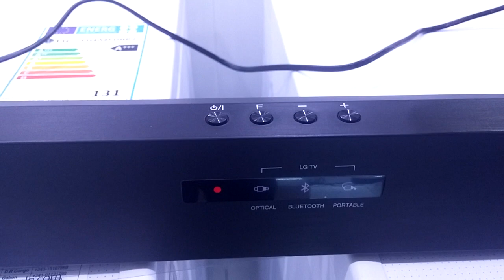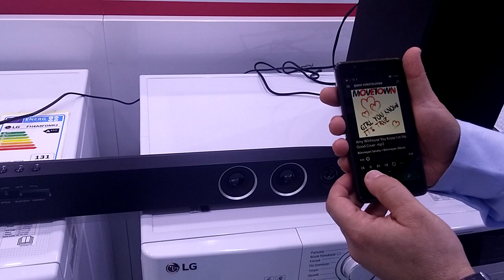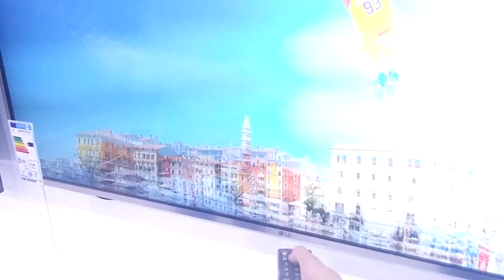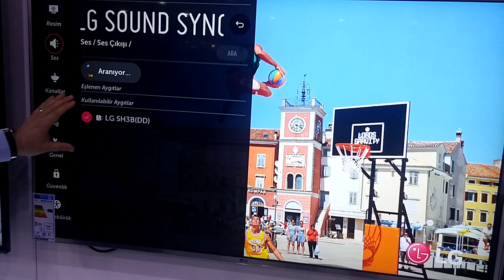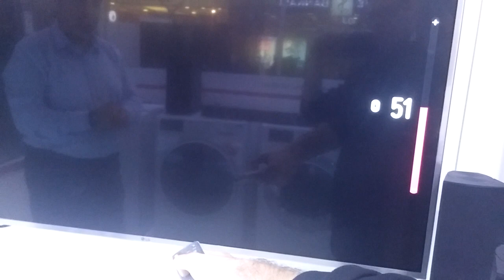LG SH3B 300W SOUND BAR TANITIM VE İNCELEME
Toplam 300w, harici subwoofer'i 33w gücünde, fiyat performans olarak düşünülebilecek Lg markasının giriş seviyesindeki ürünüdür.